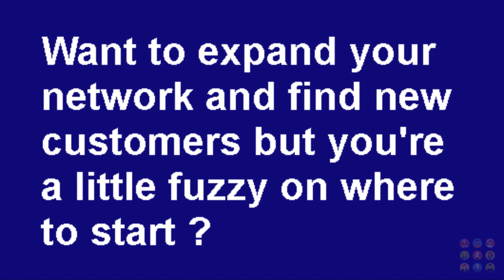RPCN Promo - How To Use LinkedIn To Promote Your Small Business - 2021-04-23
Join us as we explore ways to expand your network, find customers, and cultivate a professional reputation for your small business with LinkedIn.